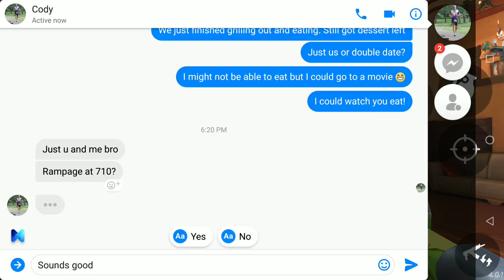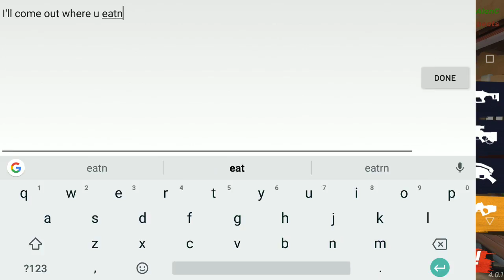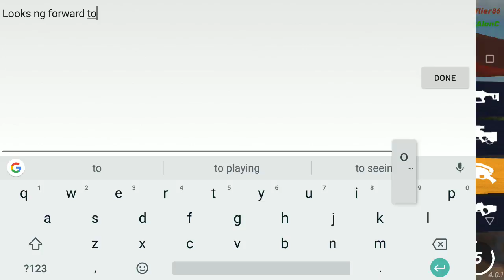Guns of Boom Trejos Tournament Gone Wild